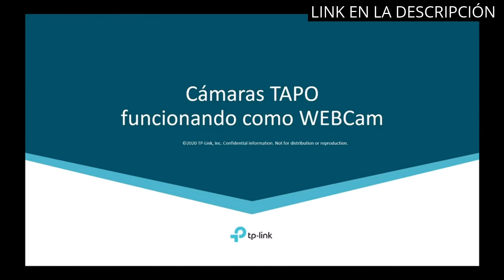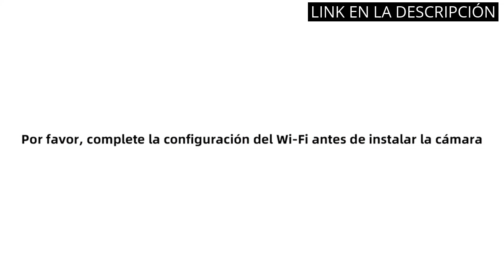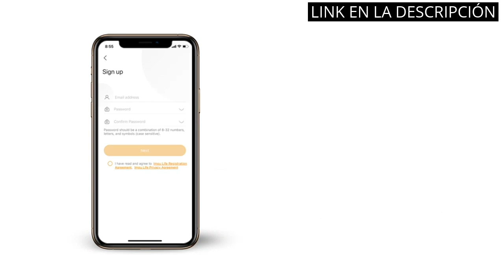Camara ip wifi exterior: Los 5 mejores cámaras IP WiFi exteriores para proteger tu hogar 🔥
Todos los productos

✋  Aquí están los 5 mejores cámaras ip wifi exteriores para proteger tu hogar disponibles en el mercado.

🔽🔽🔽 ENLACES DE COMPRA CAMARA IP WIFI EXTERIOR 🔽🔽🔽

1) TP-Link TAPO C200 - Cámara IP WiFi 360° Cámara de Vigilancia FHD 1080p,Visión nocturna Admite tarjeta SD,Detección de movimiento,Control Remoto,Compatible con Alexa, Multicolor,1 Unidad( Paquete de 1)

2) TP-Link Tapo C500 - Cámara Vigilancia Wi-FI Exterior 360º , Resolución 1080p, Detección Movimiento, Visión Nocturna hasta 30m, Audio Bi-direccional, Sirena, Compatible Alexa y Google

3) ieGeek 2K Camara Vigilancia WiFi Exterior con Eléctrico, Detección de Movimiento Humano, Seguimiento Automático, Visión Nocturna Color, Alarma de Luz y Sonido, Grabación Continua, Compatible CloudEdge

4) TP-Link TAPO C310 - Camara Vigilancia WiFi Exterior Interior,Resolución 3MP, IP66 con Visión Nocturna, Detección de Movimiento y Alarma Instantánea, Control con App IOS, Android, Compatible con Alexa

5) Imou 360° Cámara Vigilancia WiFi Exterior, PTZ Cámara IP 1080P, AI Detección de Humana, Seguimiento Automático, Sirena, Visión Nocturna Color 30M, Audio Bidireccional, IP66, Compatible con Alexa

00:00 - Intro
00:06 - 1) TP-Link TAPO C200 - Cámara IP WiFi 360°...
00:50 - 2) TP-Link Tapo C500 - Cámara Vigilancia Wi-FI Exterior...
01:25 - 3) ieGeek 2K Camara Vigilancia WiFi Exterior con Eléctrico,...
02:00 - 4) TP-Link TAPO C310 - Camara Vigilancia WiFi Exterior...
02:41 - 5) Imou 360° Cámara Vigilancia WiFi Exterior, PTZ Cámara...
03:29 - Outro